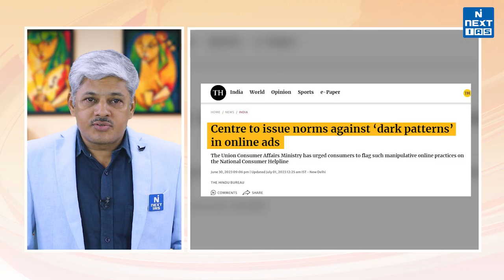What are Dark Patterns? - News and Views | UPSC | NEXT IAS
The Union Consumer Affairs Ministry has decided to issue specific guidelines to control dark patterns’ in online advertisements. The term ‘dark patterns’ was coined by Harry Brignull in 2010, it simply means a user interface that has been crafted to trick or manipulate users into making choices that are detrimental to their interest. Dark patterns encompass a wide range of manipulative practices such as drip pricing, disguised advertising, bait and click, choice manipulation, false urgency and privacy concerns.

Happy Learning!
@NEXT IAS